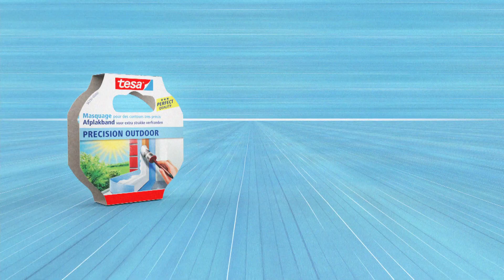tesa Blauw: voor strakke verflijnen buiten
tesa blauw voor strakke verflijnen buiten. De tesa precision schilderstapes zorgen voor een perfect resultaat, ze zijn gemakkelijk verwijderbaar en laten geen lijmresten achter. Bovendien zijn ze geschikt voor alle verfsoorten. Ontdek de blauwe schilderstape voor buiten, de gele schilderstape voor binnen en de roze schilderstape voor kwetsbare ondergronden.